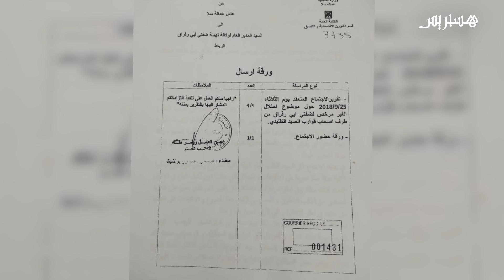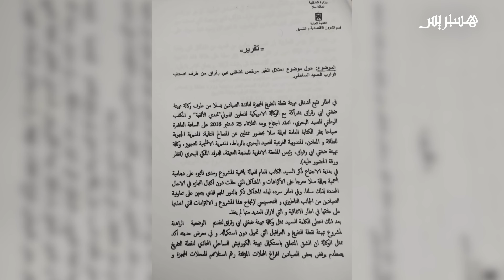بعد عمليات الهدم بمرسى سلا.. وكالة تهيئة ضفتي أبي رقراق ترد على احتجاجات مهنيين